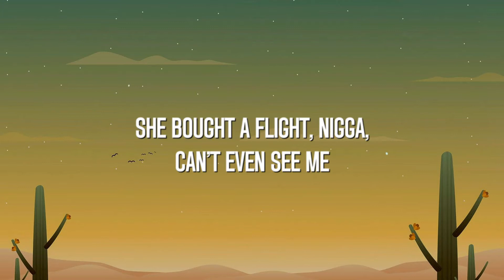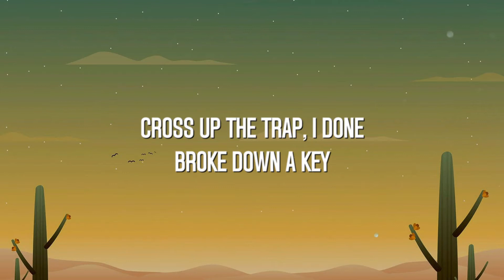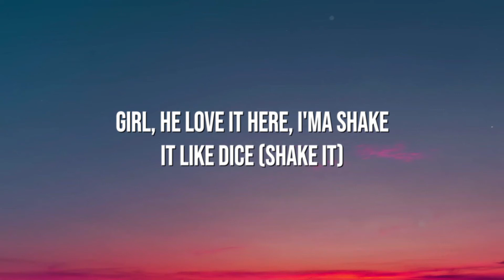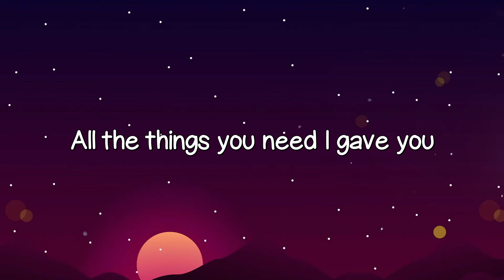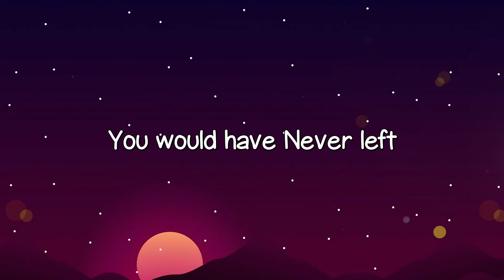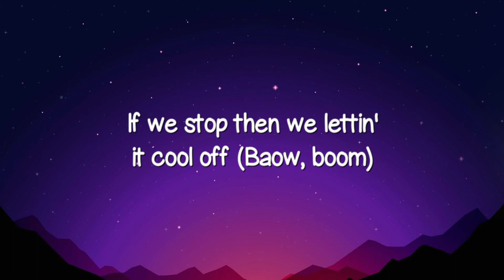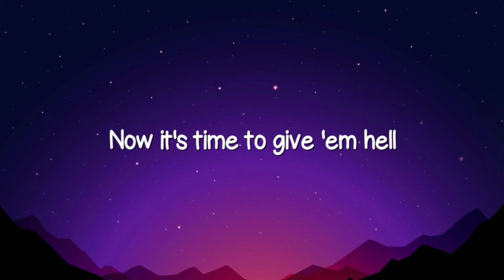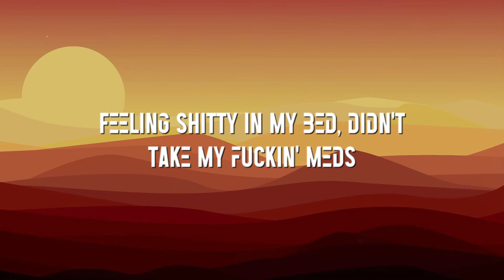Puffin On Zootiez - Future Featuring Drake & Tems {Lyrics Video} 💗